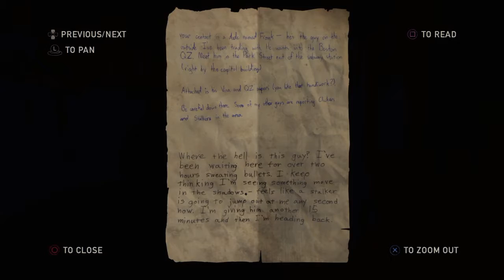The Last of Us Remastered Part 6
Here's Part 6 of my playthrough of The Last of Us Remastered.